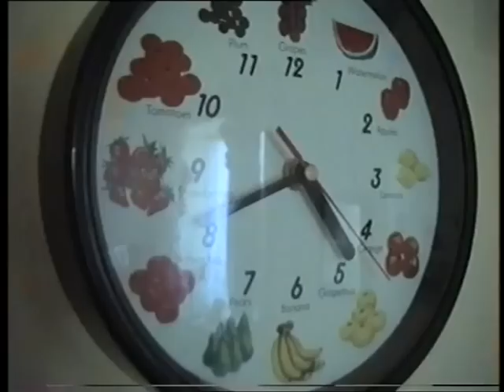Serial Killer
Serial killer travelling door-to-door
Found a load of vhs home movie stuff that I made years ago.
Thought I'd start uploading to this channel with them.
This one is from early 90s.